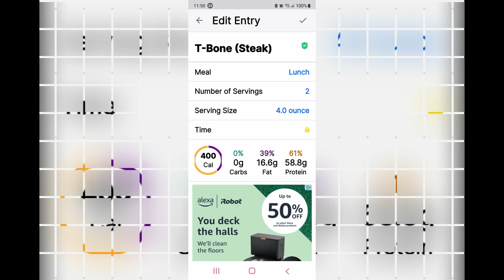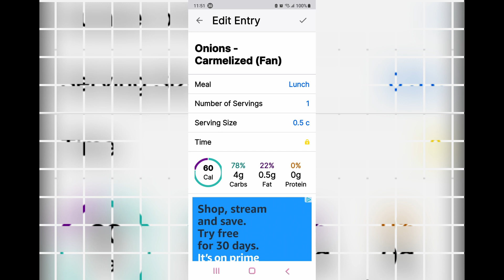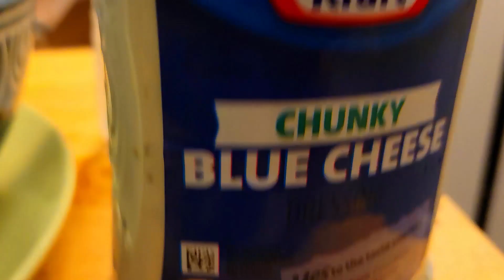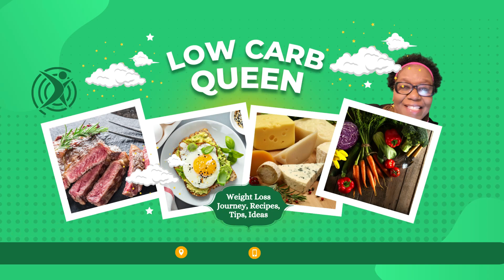* NEW * WEIGHT LOSS JOURNEY | CHOCOLATE COVERED APPLES | LOW CARB DESSERT KETO FRIENDLY | WIEIAD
Hi Low Carb Queens &  Kings! This chocolate covered apples low carb dessert is a game changer! I'm going to make it real pretty for you guys, but forget the look, it is absolutely delicious and low in carbs! Let me know if you try it!
Thank you so much for stopping by my channel! Join me on this weight loss journey and diary, as I try to find out what works for me! Let's find out together!